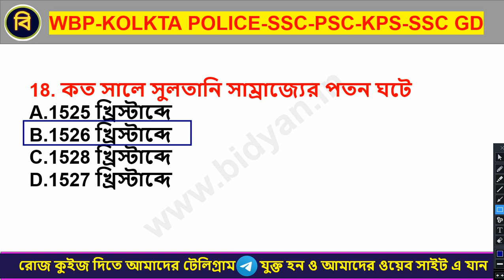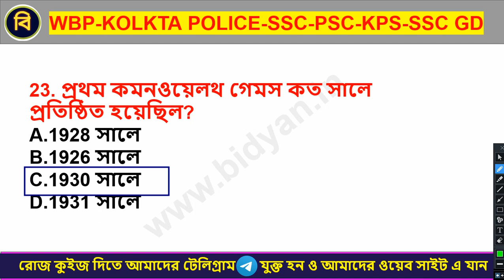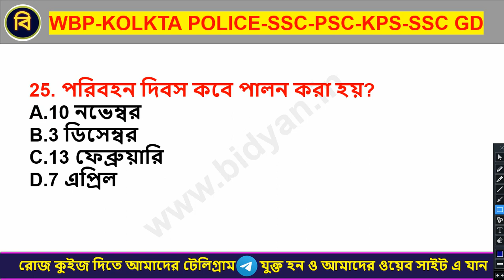Railway Group D GK | KP Constable Preliminary Exam 2022। GK practice set-08।KP & WBP 2022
🔴ফ্রী PDF  টেলিগ্রামে যুক্ত হয়ে যাও।
🔴অথবা টেলিগ্রামে গিয়ে সার্চ করো bidyan, আর Join বাটনে ক্লিক করে যুক্ত হয়ে যাও আমাদের টেলিগ্রাম চ্যানেল।

 About this video : This is my interesting gk part 4 video. In this video...I have given most interesting 25 gk question-answer about importent exam. If you want to know interesting facts about the animals...then you should definitely watch this video.

About My Channel : This is an educational channel and I upload gk question answer videos in this channel on Science, Indian History, World History, Indian Geography, World Geography, Sports, Awards and Honours, Indian Polity and Constitution, and also Interesting gk question answer video in Bengali for all Competitive and Govt. Service exams like WBP, KOLKATA POLICE, KP, SSC GD, SSC, SSC CGL, UPSC, RAILWAY, BANK, POST OFFICE, LIC, PSC, IAS, IPS, etc.